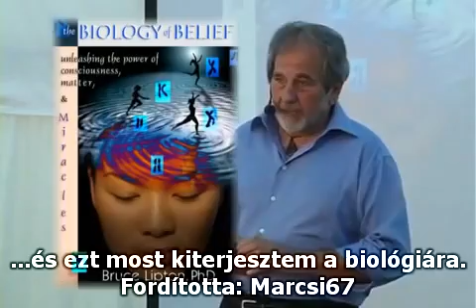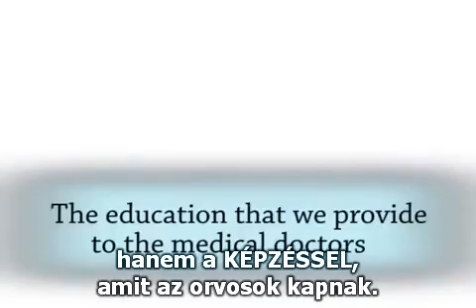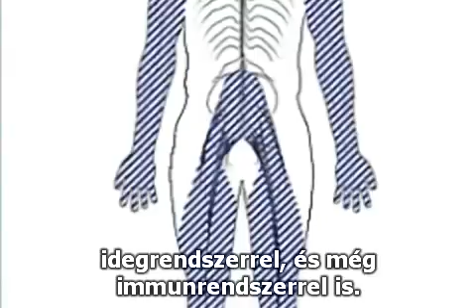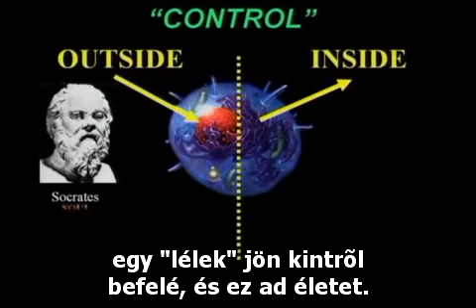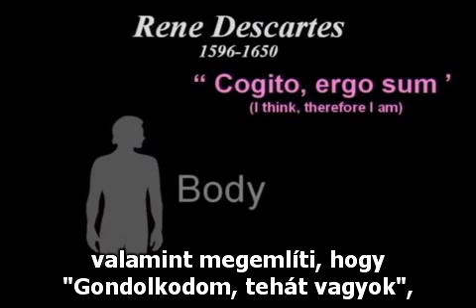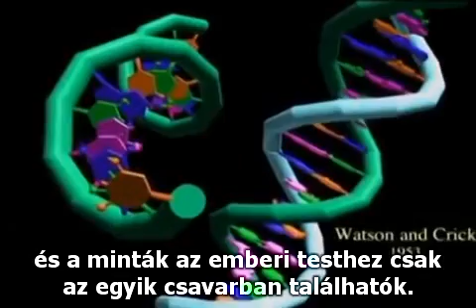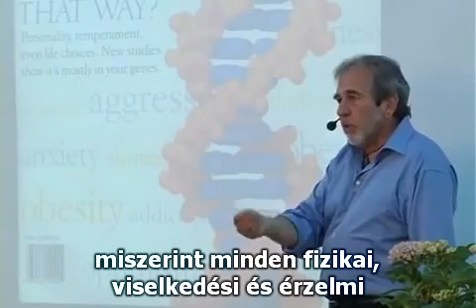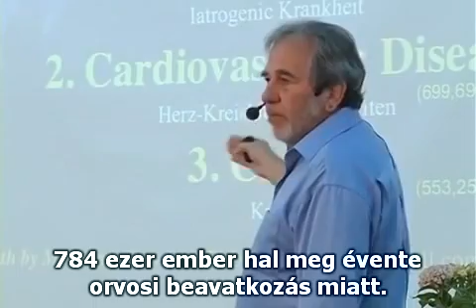BL: A hit biológiája (1. rész - magyar felirattal)